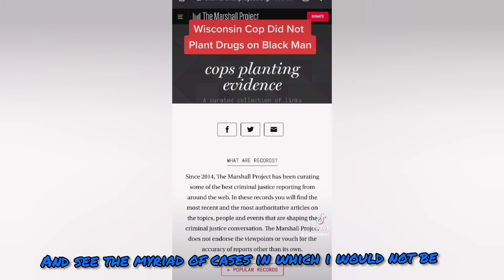Wisconsin Cop Did Not Plant Drugs On A Black Man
I am mature enough to admit when I am wrong. After reviewing the secondary footage of the routine TRAFFIC STOP I realize that the Caledonia Wisconsin Cop did not plant drugs on a black man  but did ARREST A PASSENGER  during a traffic stop. Since when is that routine in  TRAFFIC STOP.